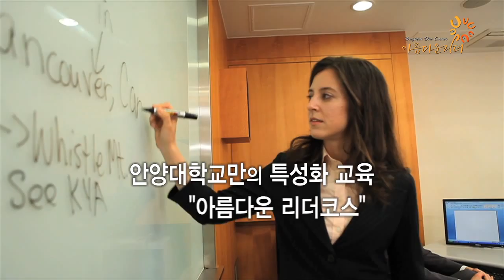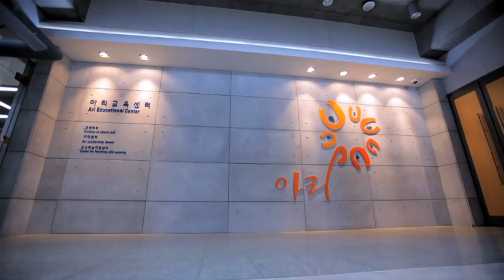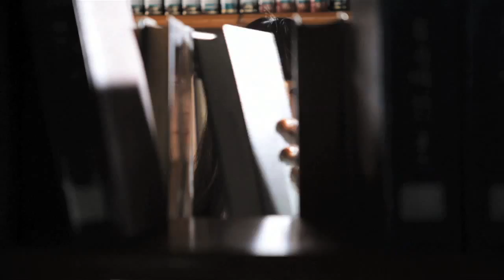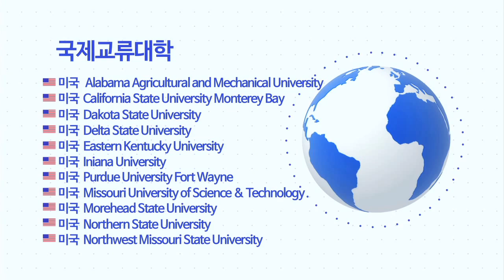[입시코리아매거진] 대학교 홍보영상 _ 안양대학교